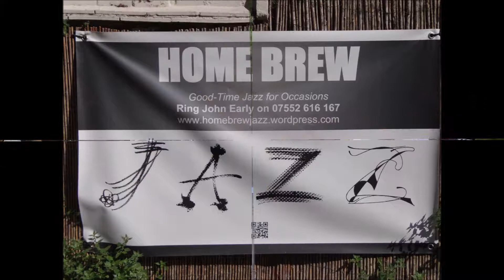Moonlight in Vermont (The Railway Bell Sep-8--2019)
Homebrew play at The Railway Bell with:-
John Early - Guitar
Cathy Hamlyn - Keyboard
Shura Greenberg - Double Bass
Adam Jones - Drums
Special Guest:-
Andrew Webber - Trumpet and Vocals